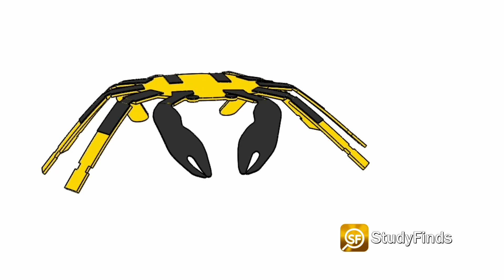NEW: Smallest Robot Ever! Lifesaver Or Overlord?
A miniature robotic crab tinier than a flea is smallest-ever remote-controlled robot ever! Got your attention?

That in a report at study finds.

Look at this... that thing is on the edge of a PENNY!!!

What's referred to as a remarkable record-breaking micro machine was developed by engineers at Northwestern University and comes in the form of a tiny peekytoe crab.

Video & Image Credit:
John Rogers / Northwestern University